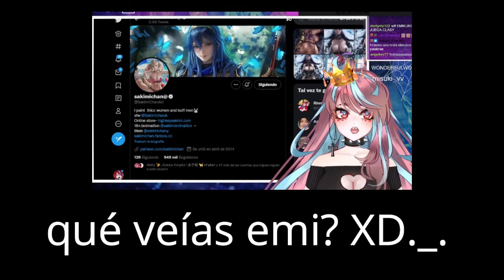Emikukis fuera de contexto #3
NUEVO VIDEO

HAGO STREAMS TODOS LOS DIAS EN (menos los lunes, tehee):
SIGUEME!